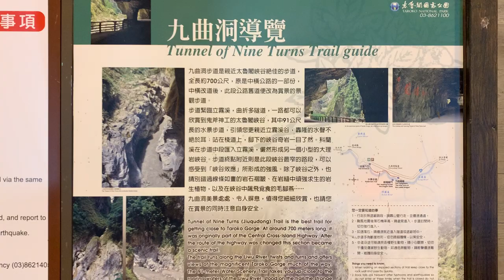【花蓮﹒太魯閣】九曲洞+九曲洞步道﹒國際級峽谷地質景觀 -12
九曲洞位於太魯閣峽谷最精華的路段之一，步道全長700公尺，需原路折返。「九曲洞步道」路面寬闊平緩，是一條大眾化的遊憩步道。除了峽谷之外，大理岩壁上的斷層、節理、褶皺等地形，以及在峭壁上絕地逢生的岩生植物，都是值得觀察的重點。步道緊倚著高山深壑，向下俯瞰則是急湍的立霧溪水，兩岸山壁緊峙，鬼斧神工與險峻的地勢令人讚嘆震懾。

「九曲洞步道」原是中橫公路舊道，民國85年九曲洞隧道通車後，公路舊道改為步道。而後再加強步道安全及各項設施後，成為現今的「九曲洞步道」。步道中保留早年中橫公路的隧道，露出原石的隧道與山壁，可以看出當時修建公路原始的工法與痕跡。此外，早年日治時期為修建「採金道路」所鑿的施工便道，懸在步道外的岩壁上，窄小的路跡仍清晰可見。